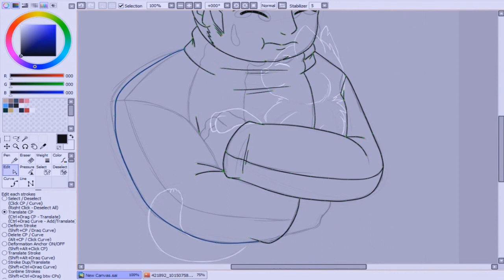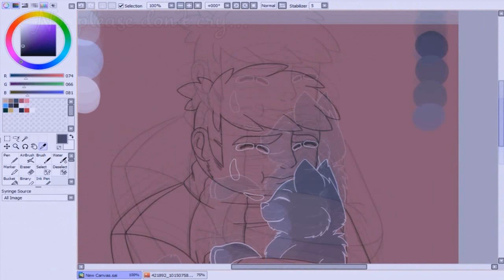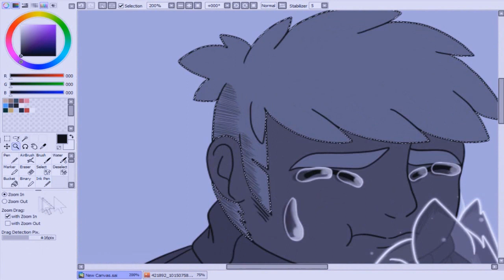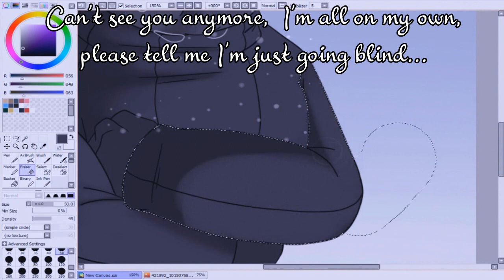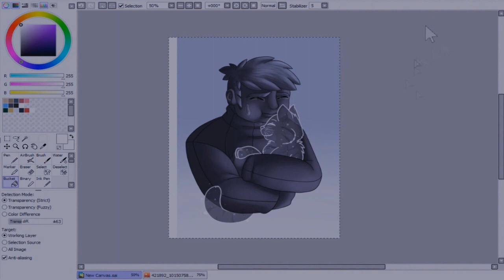RIP Oliver [SPEEDPAINT]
August 4th 2018, my cat passed away.

He was my best friend during some of the toughest times in my life, he was very loving and was always up for cuddles.

Never scratched, never growled, very talkative but always a good boy.

We'll miss you Oliver...